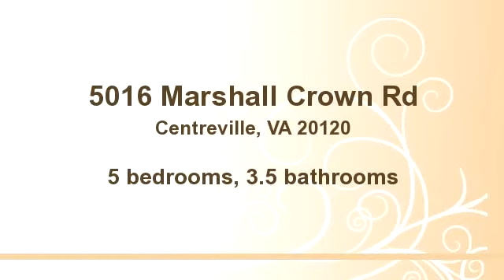Home for sale - 5016 Marshall Crown Rd, Centreville, VA 20120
Bedrooms: 5
Bathrooms: 3.5 bathrooms
Square Feet: 2662
Price: $670,000

See More listings at: CHawkinsRealty.com

CHawkinsRealty.com

10/19/2014 09:37:03 pm

Last modified: